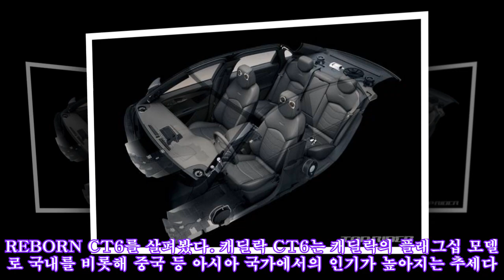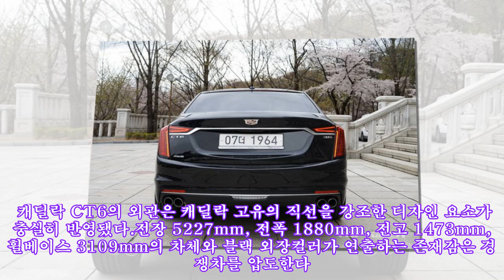[시승기] 캐딜락 REBORN CT6, 역대급 상품성으로 무장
REBORN CT6는 부분변경 모델로 디자인과 변속기, 상품 구성에 있어 적지 않은 변화가 진행됐다. 특히 젊은 감각을 더한 스포츠 트림을